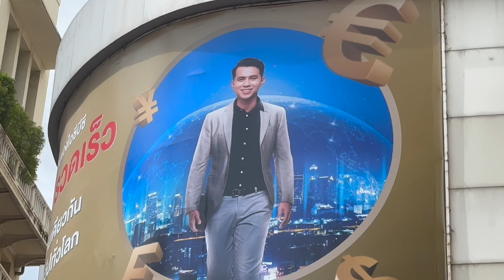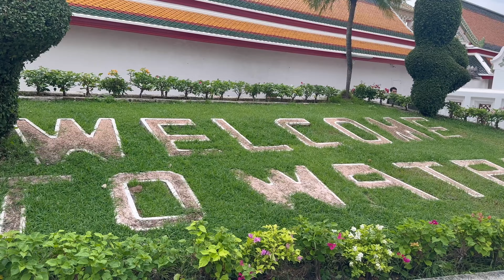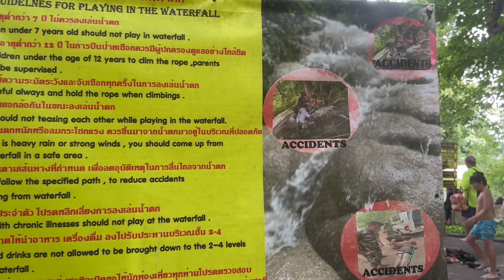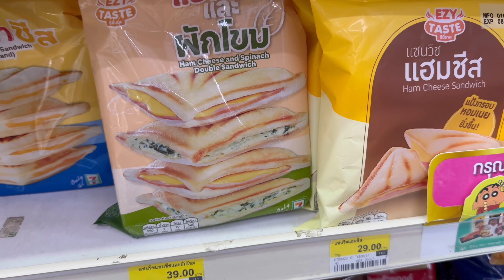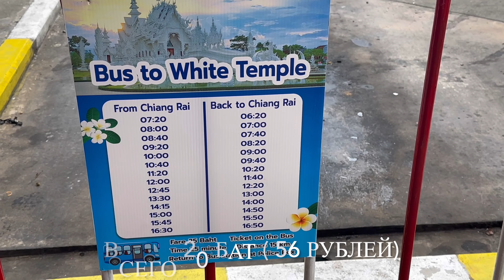Путешествие в Тайланд и Камбоджу в одиночку ( Азия, которая вдохновляет full video )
Дорогие друзья!
Путешествие в одиночку выталкивает вас из зоны комфорта, позволяя больше узнать о себе и своих возможностях. Это способствует независимости, повышает уверенность и помогает вам решать проблемы лицом к лицу, что ведет к личностному росту и устойчивости. Собрал всю историю о моем одиночном путешествии в июле 2024 в Тайланд и Камбоджу. Я посетил Бангкок, Северный Тайланд, Камбоджу! Я восхитился  храмами невероятной красоты, попробовал местную кухню и приобрел новых друзей! Делюсь с вами впечатлениями!